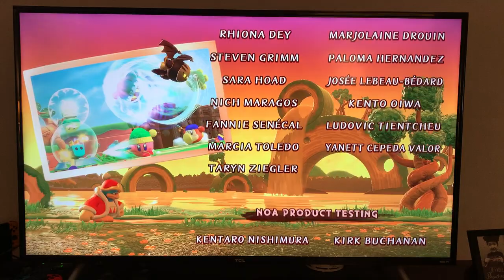Kirby Fighters 2 Part 3